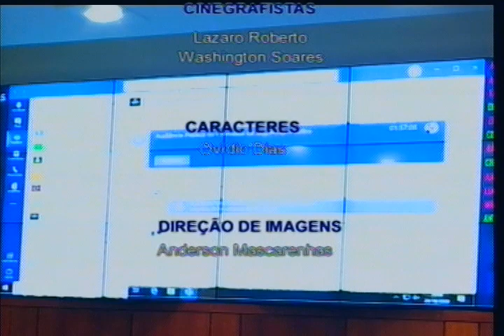COMISSÃO DE SEGURANÇA PÚBLICA -ALEGO- 20/10/2020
veja mais no site oficial da Casa: portal.al.go.leg.br

As sessões e Comissões  são transmitidas ao vivo pela  TV Alego
(canal 3.2 da TV aberta e canal 8 da NET Claro) e
pelo canal da TV ALEGO no Youtube.